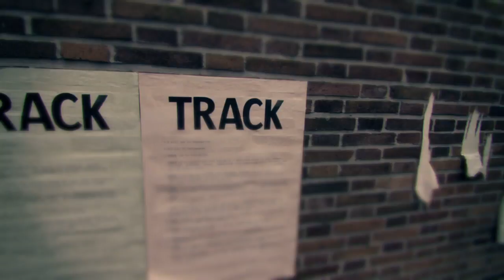Downtown Spooks - Piazza & TRACK / S.M.A.K.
teaser / promovideo voor het 'Downtown Spooks'-project van Piazza dell'Arte in het kader van TRACK (een S.M.A.K.-productie) - juli/aug. 2012 Gent

Camera & editing: Blubvideo
Audio: McEnroes